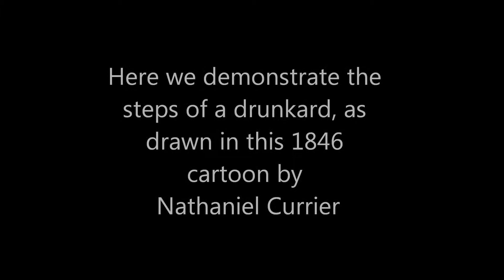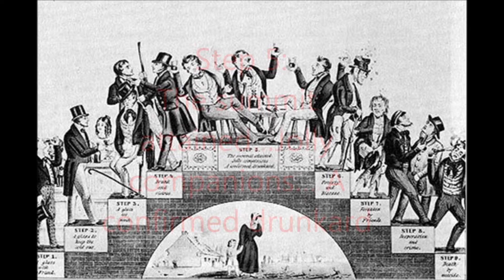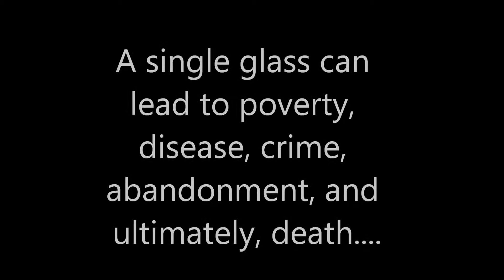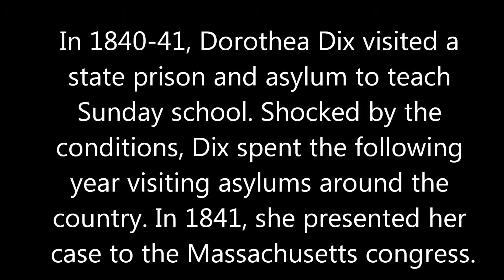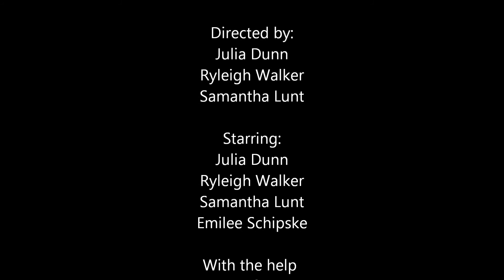Temperance and Asylum Reforms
Our AP History reform project on temperance and asylum reforms